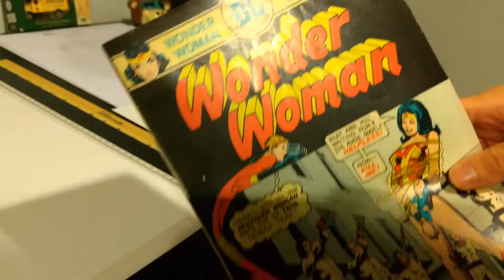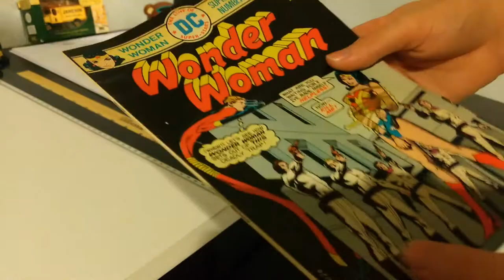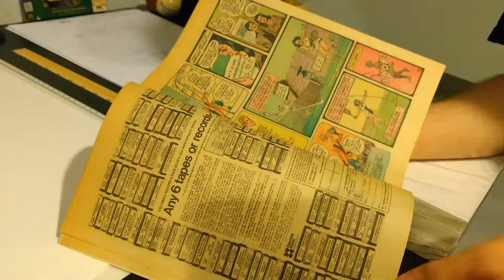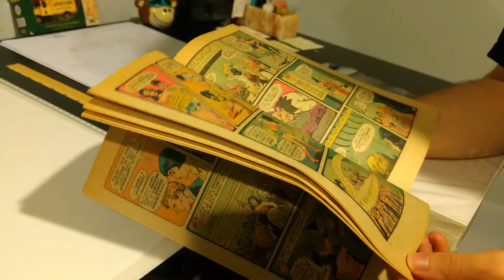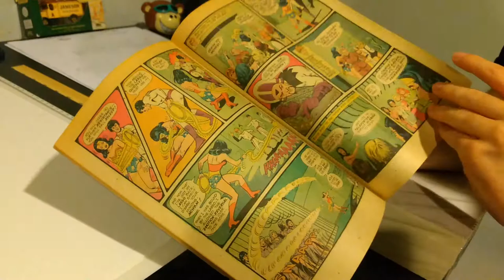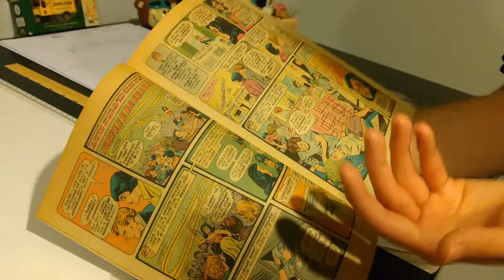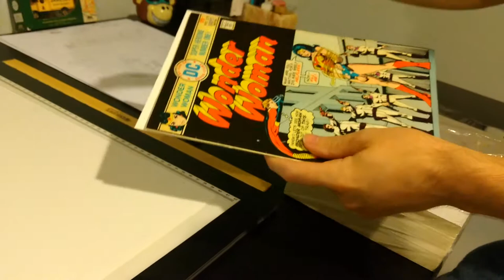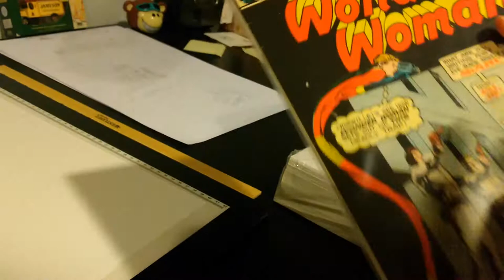Wonder Woman Gets KINKY while Stalker Elongated Man Creeps w/Camera | Bag 'N' Bored #4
Let's all appreciate the mastery of Curt Swan, who is able to convey the most minute facial expressions realistically with minimal lines.